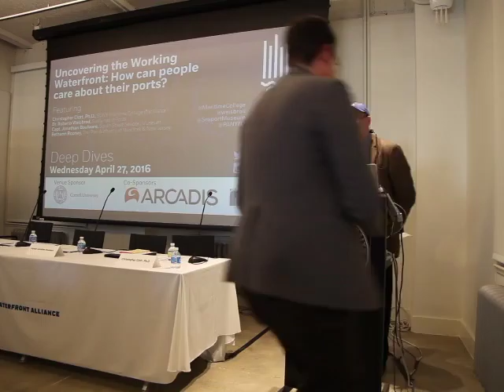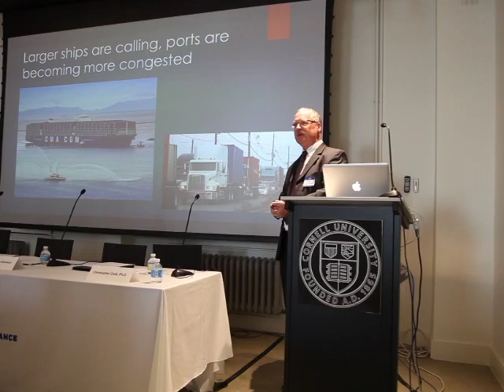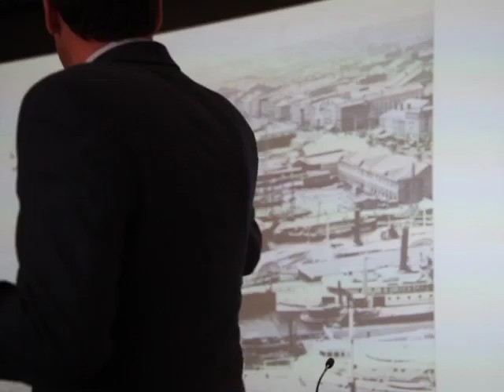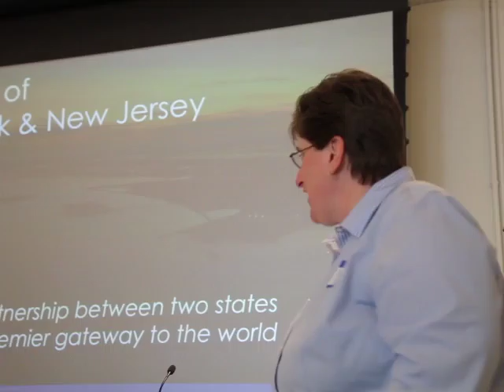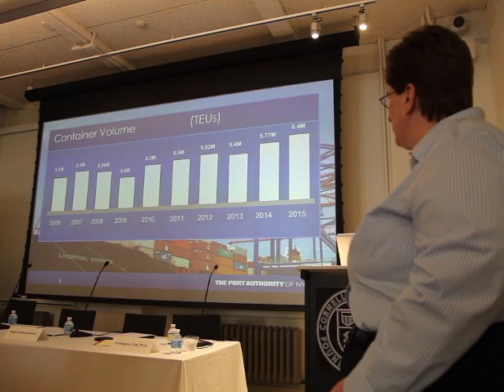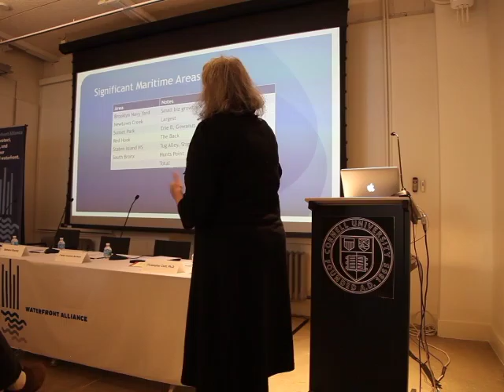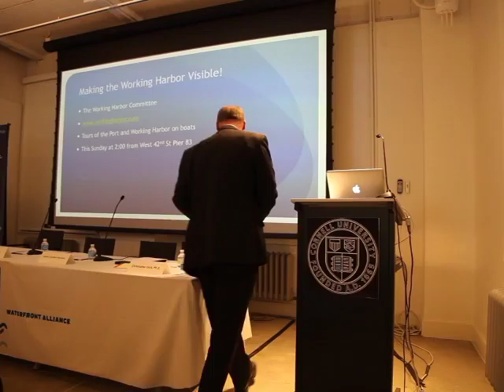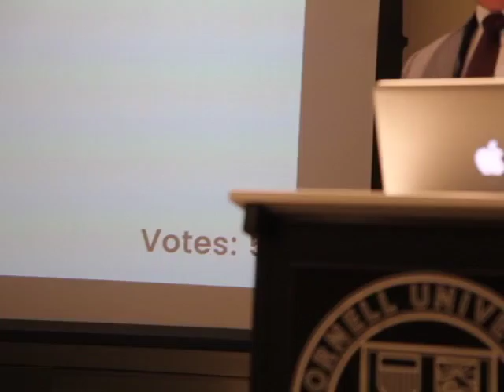DeepDives2016 Uncovering the Working Waterfront: How can people care about their ports?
The working waterfront might be described as a "closed loop": out of sight, out of mind. But our ports do no exist in a vacuum; they facilitate goods distribution, ease congestion, and provide quality local jobs.

How can the public deepen its appreciation of the multiple issues that confront the third largest port in the country? How can openness be accomplished while also ensuring security?

This session will explore the maritime industry through the lens of its impact on everyday life.

Featured Speakers:
Christopher Clott, Ph.D., State University of New York, Maritime College (facilitator)
Capt. Jonathan Boulware, South Street Seaport Museum
Bethann Rooney, Port Authority of New York & New Jersey
Dr. Roberta Weisbrod, Sustainable Ports

Deep Dives: A discussion of the future of our region's waterfronts.
This free series of discussions and workshops will provide a platform for participants to discuss the future of our region's waterfronts, in a format that allows waterfront stakeholders and experts to explore new research and innovative ideas.